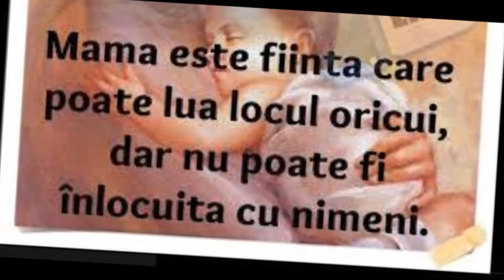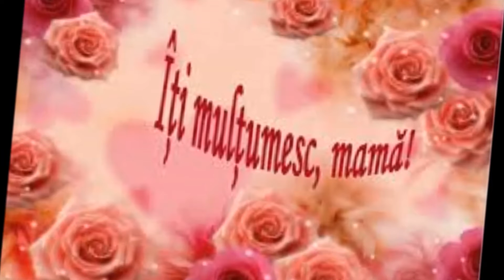Nitu Tiberiu Florian